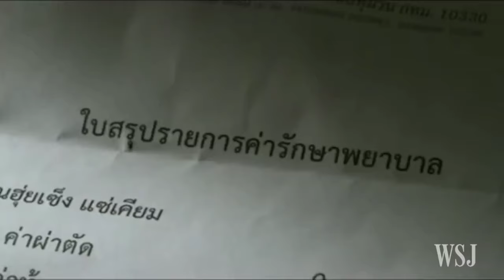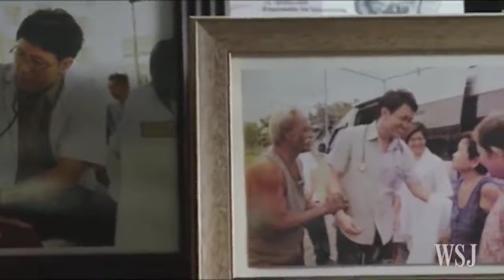DoctorsdayWhatsappStatus Doctors Day WhatsApp Status | Happy Doctors Day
You are the real heroes, We are really proud of you. National Doctor's Day is celebrated on the 1st of July in India every year. This day honors doctors across the country for their relentless service throughout the year. ... In India, Doctor's Day is celebrated to honour the legendary Dr. Bidhan Chandra Roy, who was also the second Chief Minister of West Bengal. National Doctor's Day is a day celebrated to recognize the contributions of physicians to individual lives and communities. The date may vary from nation to nation depending on the event of commemoration used to mark the day. In some nations, the day is marked as a holiday. Although supposed to be celebrated by patients and benefactors of the healthcare industry it is usually celebrated by health care organizations. Staff may organize a lunch for doctors to present the physicians with tokens of recognition. Historically, a card or red carnation may be sent to physicians and their spouses, along with a flower being placed on the graves of deceased physicians.